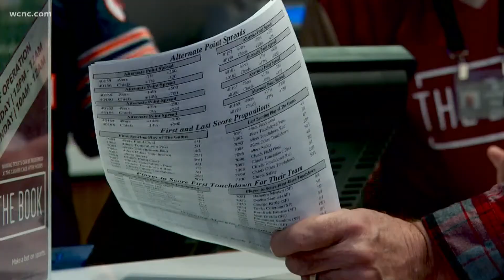Could sports betting come to North Carolina?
After months on hold, a bill that would legalize sports betting in North Carolina is making progress in the General Assembly.

Senate Bill 688, which cleared the Senate three months ago, made its first step through the House this week. The bill would legalize gambling on sports for people 21 and over. Bets would be taxed at 8% and regulated by the state lottery commission. It could bring an estimated $50 million a year to North Carolina, according to the bill's sponsors.

Supporters of the bill don't expect it to become law this year and it's unclear if the bill would clear the House, which is controlled by socially conservative Republicans, as well as some Democrats who are opposed.  The bill's sponsors said in April it's less about supporting gambling and more about finding a way to bring in revenue for the state without raising taxes.